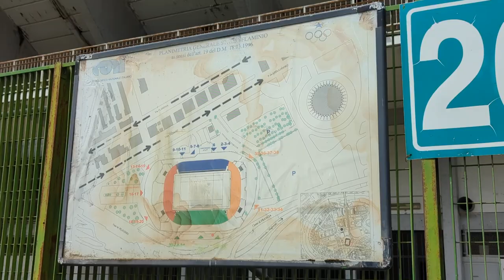Stadio Flaminio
The now derelict stadium Stadio Flaminio, built for the 1960 Rome Olympics. Built on the site of the controversially demolished Stadio Nazionale del PNF, or the National Stadium for the National Fascist party which hosted the final of the 1934 and the first of Italy's World Cup victories against Czechoslovakia